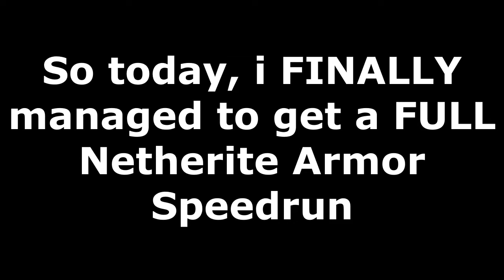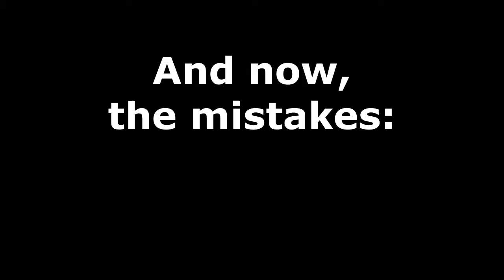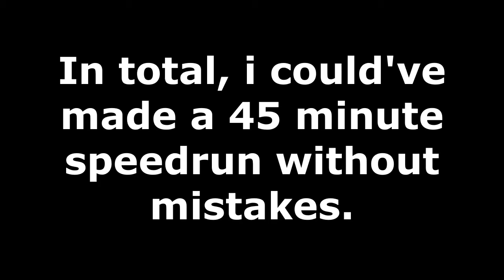FULL Netherite Armor Speedrun ''Tutorial'' ! (1:37:52.51) | Minecraft 1.17 (Snapshot 21w07a)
I am very sorry for the bad quality, I don't know why it made it a bad quality video even if my actual recording is 2k. Please understand!

Good luck to YOU to beat or speedrun this category.

About me: I've just started to make speedrunning videos on this channel,
but unfortunately it can take a long time to post the videos.
If anyone wandered, I'm Canadian French!

Vive les Canadiens!

Pain.

This took me 8 hours to edit

I hate Shotcut... But at least its free!